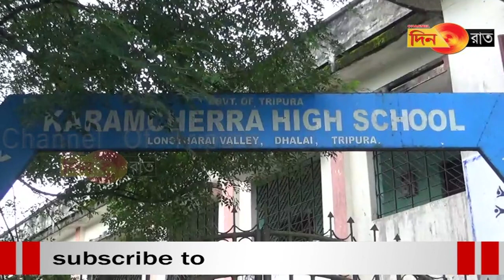উপজাতি ছাত্রাবাস ধুঁকছে পরিকাঠামোগত দুর্বলতায়, নির্বিকার দপ্তর